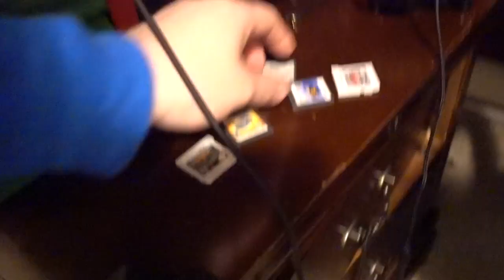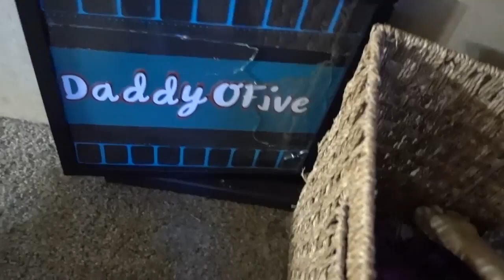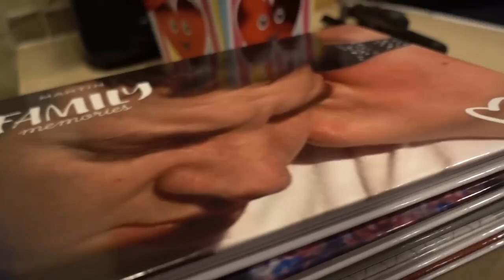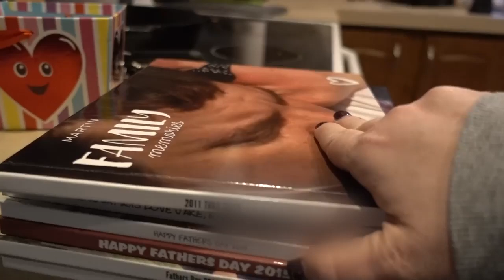JAKE LIES ON ALEX (FamilyOFive Re-Upload)